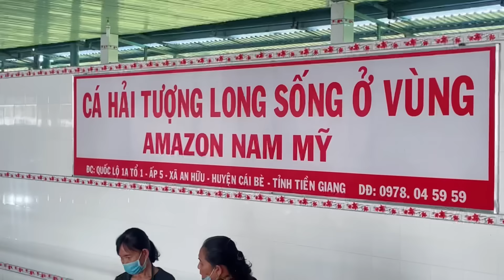Khán giả vui mừng khi gặp Ns Châu Thanh đi diễn tại Cà Mau